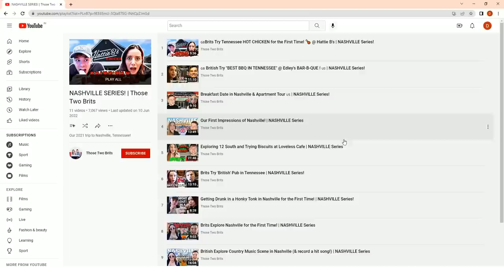Things We LOVED & HATED About Nashville, Tennessee 🇺🇸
We discuss what we loved and hated about our time in Nashville, Tennessee!

Hello! We are Those Two Brits. We live in London and love sharing our top travel tips in the UK and abroad. As well as being best friends we share a passion for language, different accents and all things British. With past and future trips to the USA, lots of our content is American vs British.